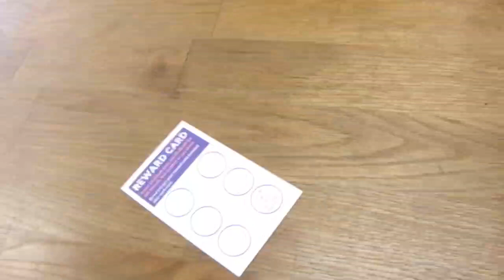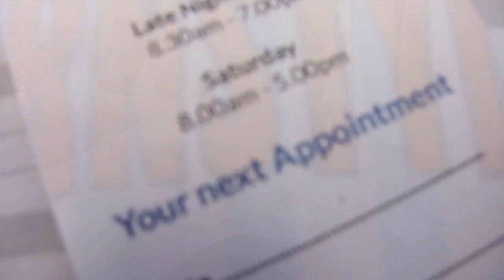Turnstyles Gentlemen's Barbershop, Oxted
Turnstyles football themed barber shop